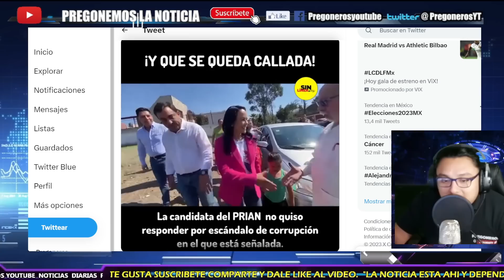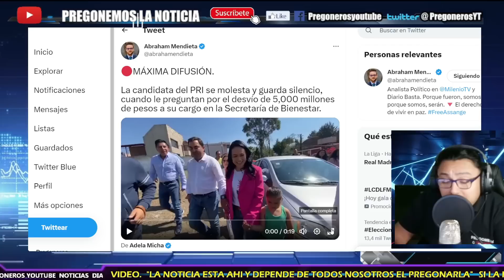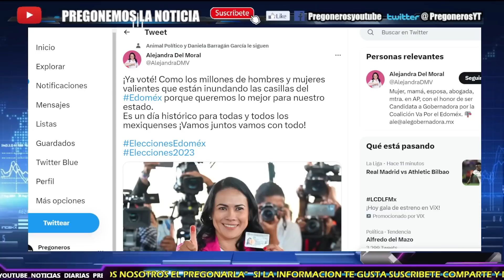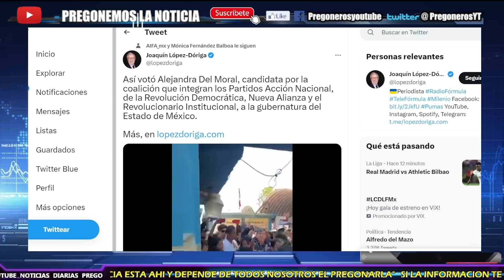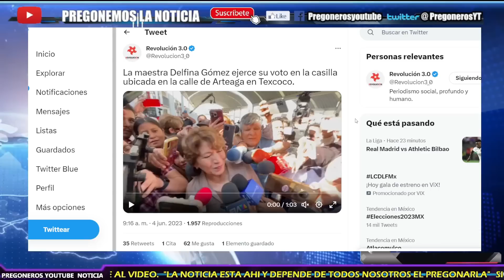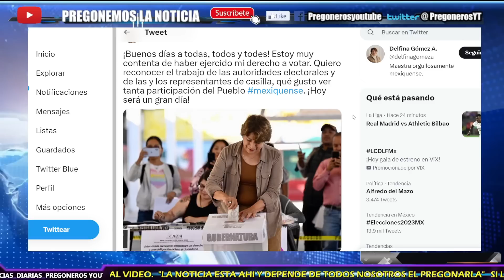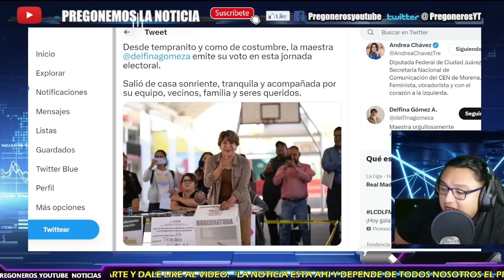NO QUISO HABLAR ¡HUYE ALEJANDRA DEL MORAL TRAS CUESTIONARLA X LOS 5MMDP! SE DESMORONA PRI EN EDOMEX!